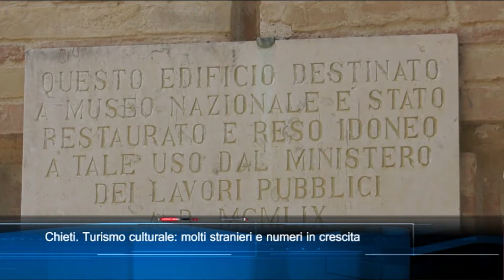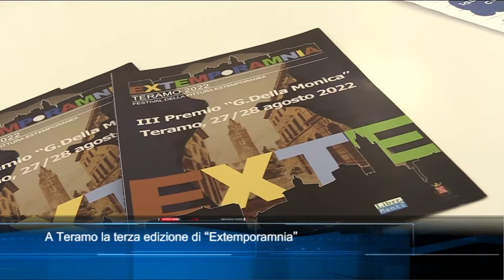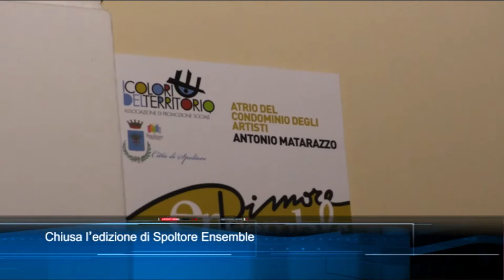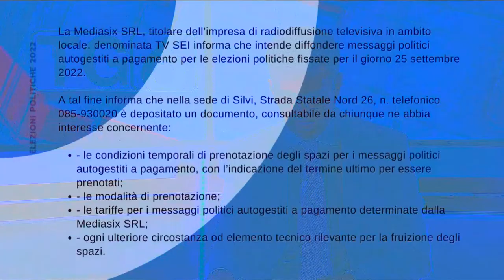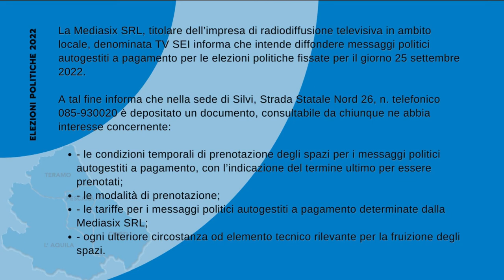TgSei Edizione delle 14 Lunedì 22 agosto 2022